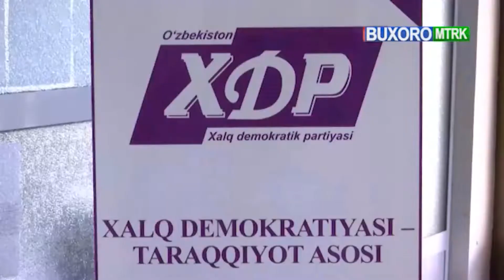Бухоро шаҳрида бепул тиббий кўрик ташкил этилди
Бухоро шаҳридаги 7-оилавий поликлиникада “Инсон қадри улуғланган юрт” шиори остида аҳолининг ижтимоий ҳимояга муҳтож қатлами, хусусан, “Темир дафтар”, “Аёллар дафтари” ва “Ёшлар дафтари”га киритилган фуқаролар иштирокида “Халқ билан мулоқот – муаммоларни самарали, тезкор ҳал қилиш омили” мавзусида очиқ мулоқот бўлиб ўтди...